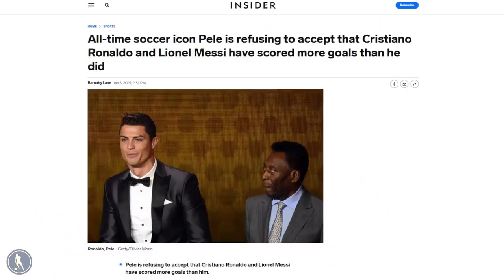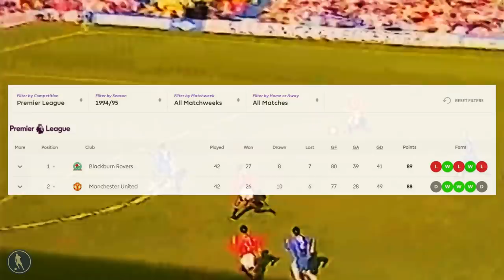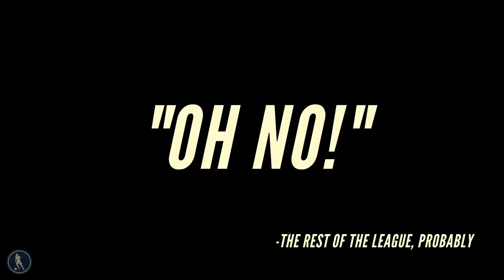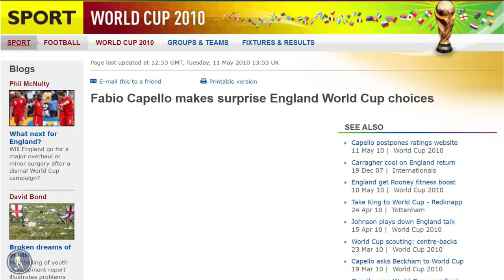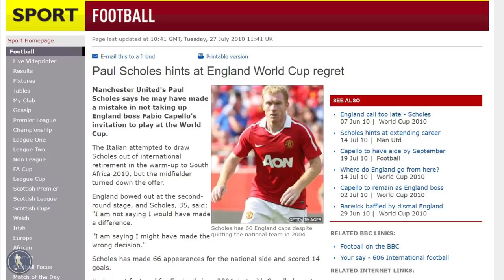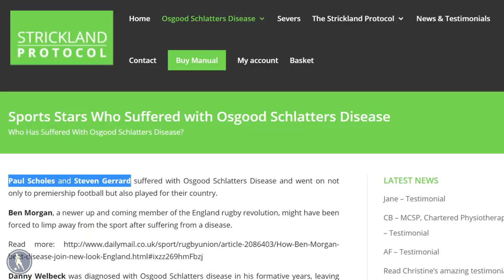Was Paul Scholes Overrated?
Paul Scholes is one of the most naturally gifted and celebrated English players in recent football history and is therefore treated as such.

There is, however, a group of people who feel that he may have been a tad overrated. In today's video, we'll be finding out if that is the case. So how good was he really?

0:00 - Introduction
01:27 - Early life and “class of 92”
03:15 - Paul Scholes, the striker
04:55 - Paul Scholes, the midfielder (And then striker again)
06:55 - Paul Scholes, the regista
08:40 - Paul Scholes and the Three Lions
10:13 - Key statistics and final thoughts

If you are or represent the copyright owner of materials used in this video and have a problem with the use of said material, please send me an email at and we can sort it out.